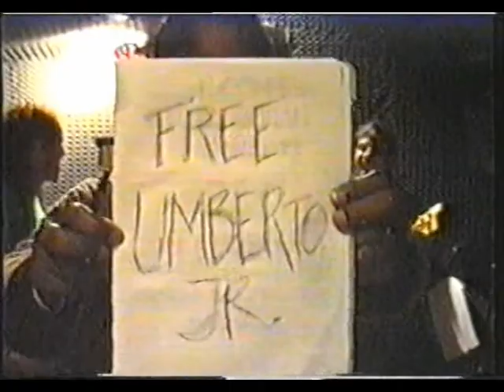BLACKNIGHT LIVE - JESUS CHRIST SUPERSTAR 1995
BLACKNIGHT è il nome di una band romana hard-rock che dal 1990 al 1999 ha suonato in numerosi club e teatri di Roma, Napoli, Firenze fino ad arrivare anche in Spagna. Dal 1995 inoltre sono andati in tour con i musicals Jesus Christ Superstar, Hair e Tommy sotto forma di spettacolo/concerto accompagnati da 12 cantanti. Questi progetti sono stati sponsorizzati da Radio Rock, da cui sono stati realizzati 2 album live venduti con la rivista "Avvenimenti". Componenti della formazione: Umberto Sulpasso - Voce, Marco Trojano - Tastiere, Cristian Murasecchi - Chitarra, Diego Magnani -  Basso, Vincenzo Pontieri - Batteria. Il brano in ascolto è un medley estratto dai concerti al Palladium e al Testaccio Village a Roma.